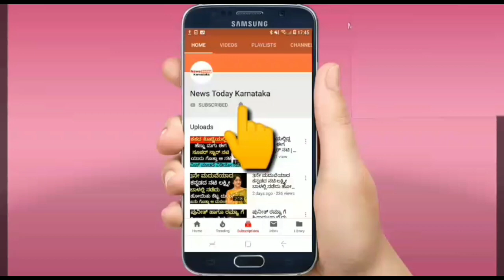10 ನೇ ವಾರ ಬಿಗ್ ಬಾಸ್ ನಿಂದ ಯಾರು ಆಚೆ ಬರ್ಬೆಕು || 10th week eliminated contestant || bbk7 elimination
10 ನೇ ವಾರ ಬಿಗ್ ಬಾಸ್ ನಿಂದ ಯಾರು ಆಚೆ ಬರ್ಬೆಕು

10th week eliminated contestant

bbk7 eliminated contestant

biggboss nominated contestant